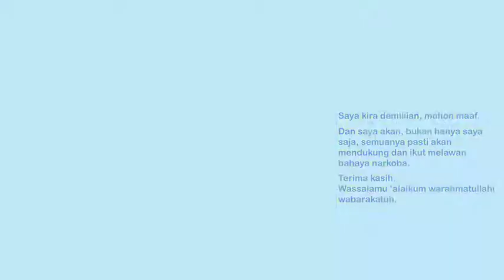K H Ahmad Bahauddin Nursalim atau Gus Baha bersuara tentang Narkotika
K.H. Ahmad Bahauddin Nursalim atau lebih dikenal dengan Gus Baha, adalah salah satu mubaligh muda Nahdlatul Ulama (NU) yang dengan kesederhanaannya selalu memberikan tausiyah dan ilmu-ilmu yang bermanfaat bagi masyarakat.

Kini pun turut bersuara tentang bagaimana Narkoba sesungguhnya sangat berbahaya bagi manusia, baik untuk diri sendiri, untuk keluarga, untuk masyarakat bahkan dalam berkebangsaan, baik dari sisi agama maupun dari sisi kehidupan sehari-hari, utamanya daam menjaga harkat martabat bangsa.

Beliau juga berpesan agar kita dapat bahu-membahu untuk melawan narkoba.(JQL)